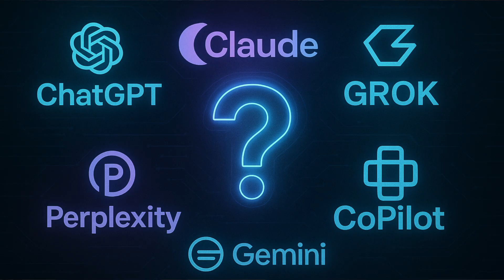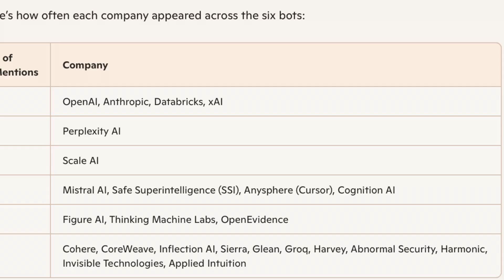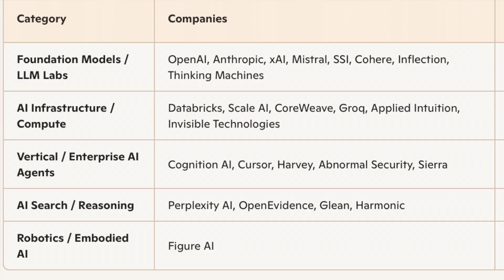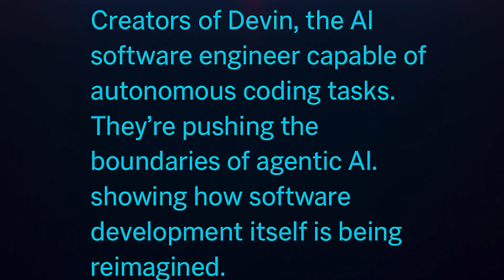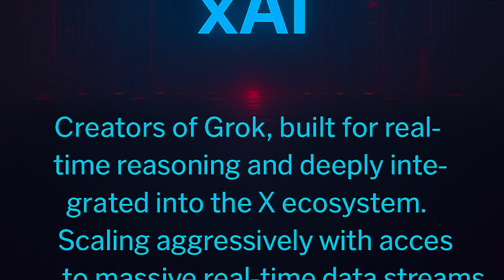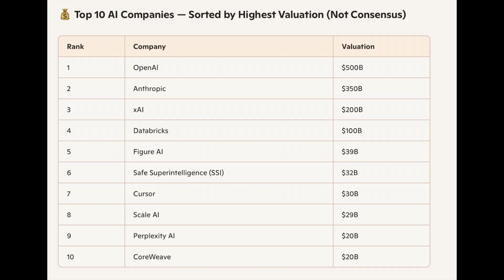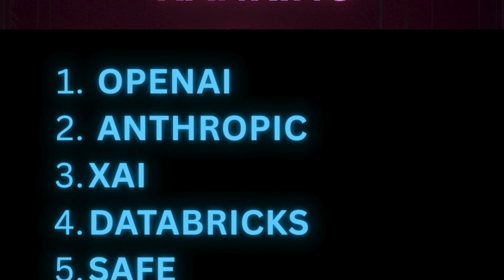Top 10 AI Startups By AI Consensus Ranking & Valuation | Top 10 AI Lists | December 2025 Edition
The AI revolution is accelerating — and these are the Top 10 AI Startups leading the charge. From frontier model labs to agentic coding tools, enterprise AI platforms, and next‑gen search engines, this list captures the companies shaping the future of intelligence.

THIS LIST IS PURELY BASED ON AI RESEARCH!

Top 10 AI Startups (AI Consensus Ranking):
OpenAI
Anthropic
xAI
Databricks
Safe Superintelligence (SSI)
Anysphere / Cursor
Scale AI
Mistral AI
Perplexity AI
Cognition AI

In this video, we break down what each company does, why they matter, and how they’re transforming the AI landscape. Whether you're a founder, investor, engineer, or just curious about the future — this is your essential guide.

Chapters

0.00. Introduction
0:21  Who are these companies?
0.44  Methodology
1:30   BOT Mentions
2:02. Sector Analysis
2:33. Sorting the List
3:05. Top 10 List by AI Consensus Ranking
5:30. Top 10 List by Valuation
6:10  Learnings
6:42  Closing